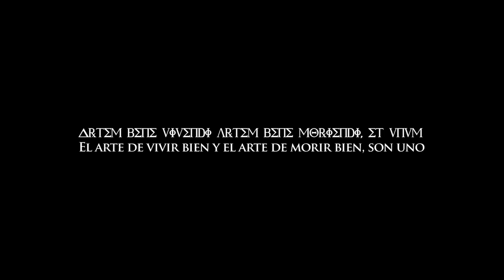EPTOS UNO vs KODIGO * SECRETOS DE SOCRATES *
EPTOS UNO se presentará por  primera vez en Argentina vs Kodigo